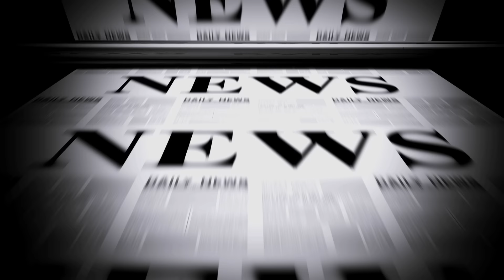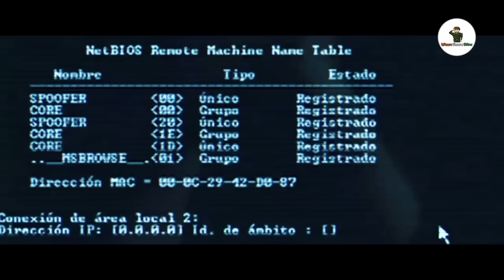বড় সফলতা,ভারত থেকে মিসাইল কিনছে ফ্রান্সের সেনা ! france buying pinaka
Proud Moment for India! France is looking to buy India's Pinka Missile System!
France Wants To Buy India's Pinaka! Macron Wants India's Help In Ending US-Led NATO! World Affairs